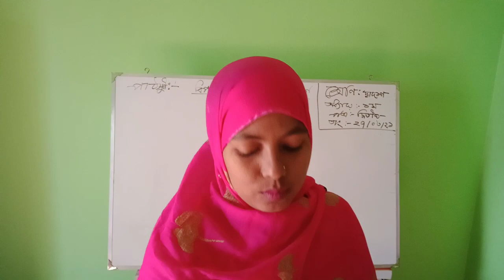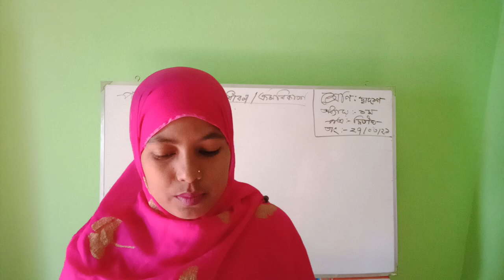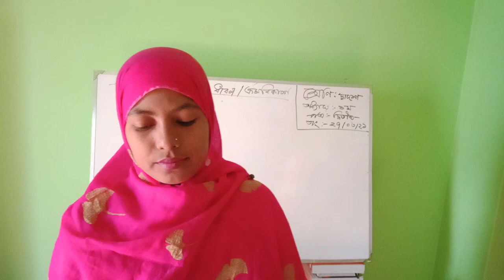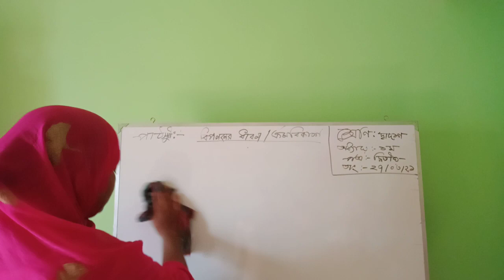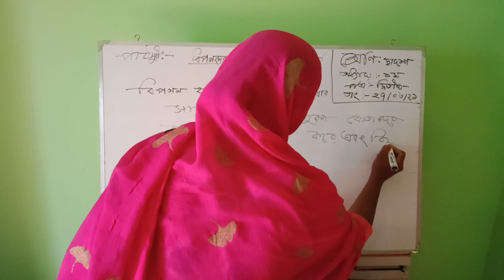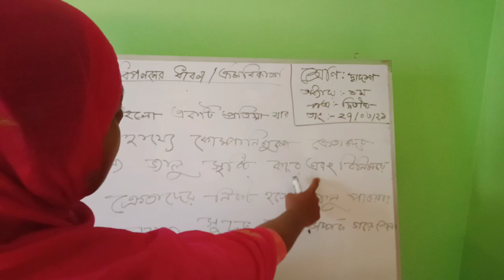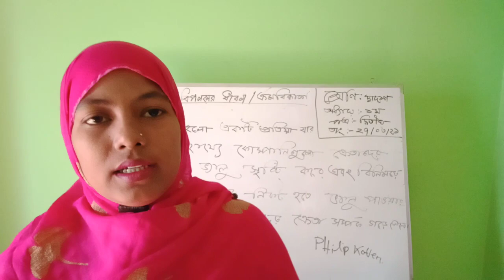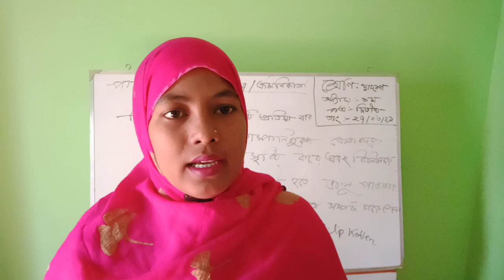Bankra Degree College